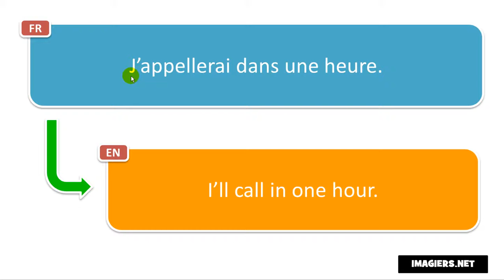Learn French phrases # J’appellerai dans une heure